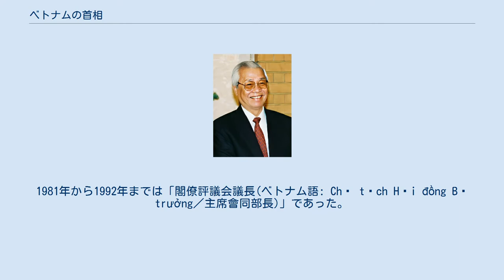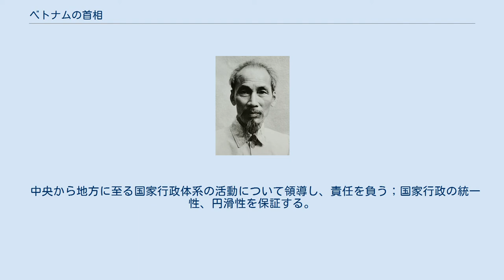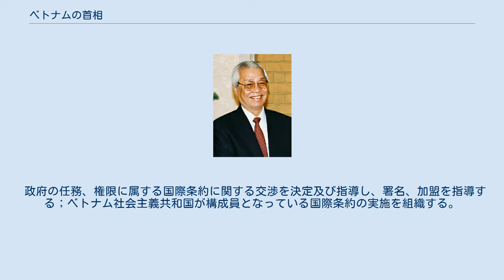ベトナムの首相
ベトナム社会主義共和国の政府首相（ベトナムしゃかいしゅぎきょうわこくのせいふしゅしょう、越: Thủ tướng Chính phủ nước Cộng hòa xã hội chủ nghĩa Việt Nam／首相政府渃共和社會主義越南）は、ベトナムの政府の長（首相）である。
 1948年以降のサイゴンに存在したベトナム人国家の首相については、南ベトナムの指導者を参照。
 ベトナム帝国では、内閣総長が首相の権限を有した。
 2013年改正の憲法においては「政府首相(ベトナム語: Thủ tướng Chính phủ／首相政府)」が正式名称である。
1981年から1992年までは「閣僚評議会議長(ベトナム語: Chủ tịch Hội đồng Bộ trưởng／主席會同部長)」であった。
 政府首相は憲法第95条において政府の長であると定められており、第88条および第98条では国家主席が政府首相の選出、免任、罷免を国会に提案し、国会が国会議員の中から選出すると規定されている。
 また、憲法98条には政府首相の任務と権限として以下の6つが列挙されている。
 政府の業務を領導する；政策の策定及び法令施行の組織を領導する。
 中央から地方に至る国家行政体系の活動について領導し、責任を負う；国家行政の統一性、円滑性を保証する。
 政府副首相、大臣及びその他の閣僚の補任、免任、解職の提案を承認するよう国会に上程する；副大臣、省、省同格機関の同格の職務を選任、免任、解職する；省、中央直轄都市の人民委員会主席、副主席の選出、免任及び異動、解職決定を承認する。
 憲法、法律及び上級国家機関の文書に反する大臣、省同格機関の長、省、中央直轄都市の人民委員会、人民委員会主席の文書の施行を停止し、又は破棄する；憲法、法律及び上級国家機関の文書に反する省、中央直轄都市人民評議会の議決の施行を停止し、同時に国会常務委員会に破棄を提案する。
 政府の任務、権限に属する国際条約に関する交渉を決定及び指導し、署名、加盟を指導する；ベトナム社会主義共和国が構成員となっている国際条約の実施を組織する。
 政府及び政府首相の解決管轄権に属する重要な諸問題について、各マスメディアを通じて人民に対し定期的に報告する。